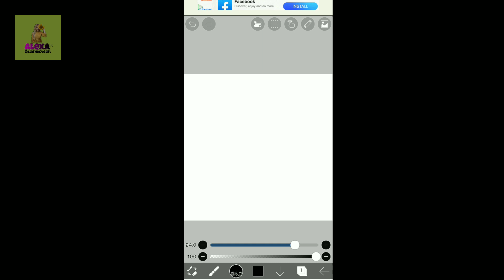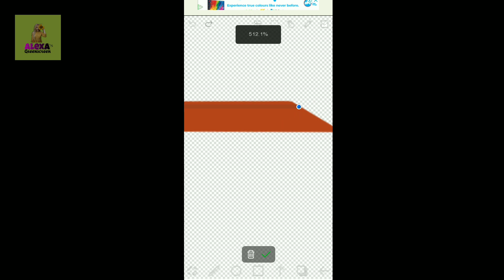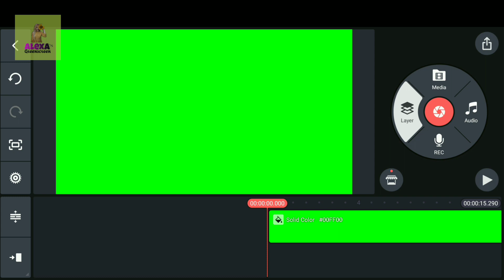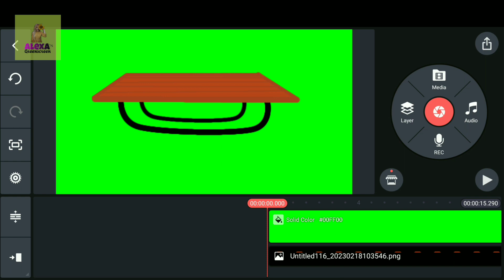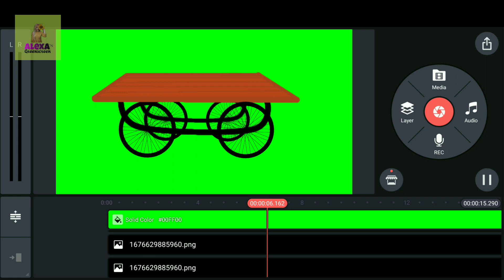How To Make Lorry With Running Animation | DRAWING🔥 ANIMATION | चलती हुई लारी कैसे बनाये | TUTORIAL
cartoon drawing
ibispaintx tutorial
painting tutorial

how to draw animation,
how to draw cartoon,
full tutorial,
full tutorial video,
kinemaster tutorial,